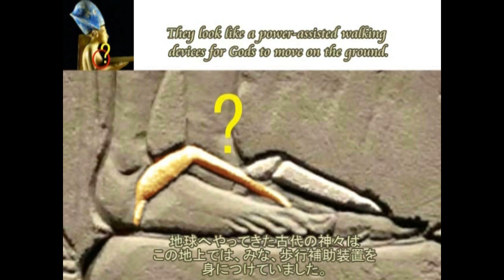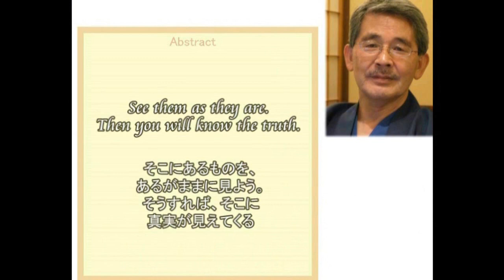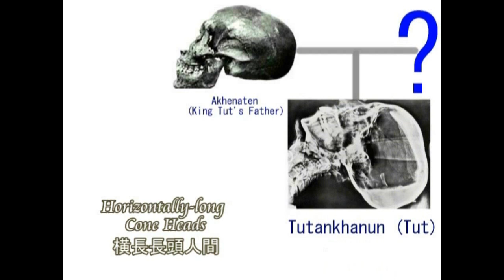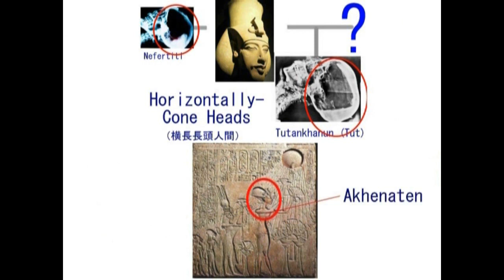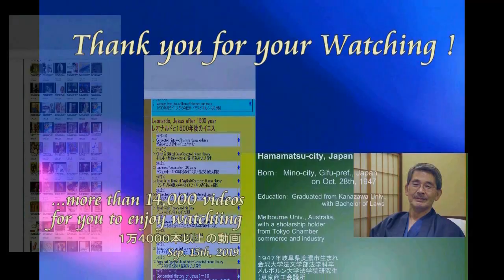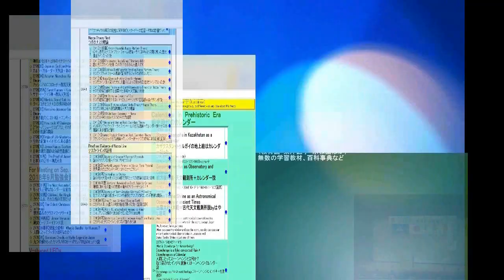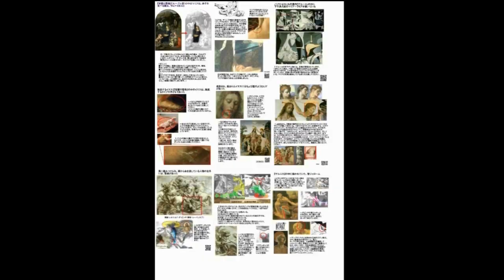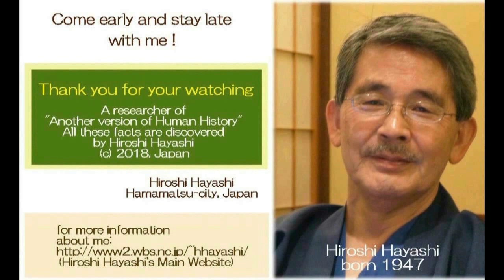3512【10臨】Are these Humans？Just think and the Answer is Here彼らは人間なのか？少し考えればわかるはず？by Hiroshi Hayashi J